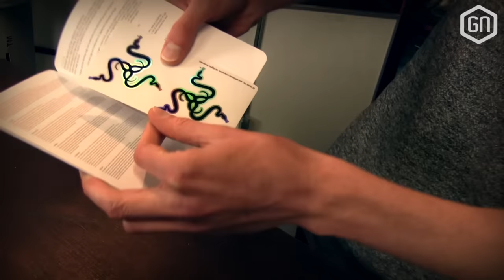Razer Diamondback Chroma | UNBOXING + GIVE-AWAY AANKONDIGING!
De nieuwe producten voor GamersNET Gear druppelen binnen. Zo ook de Razer Diamondback Chroma, waar onze Tom al watertandend mee door onze wandelgangen rent, vol enthousiasme. Een unboxing van deze sexy nieuwe gaming muis konden we niet aan onze bezoekers voorbij laten gaan, al volgt later uiteraard ook een uitgebreide test en zelfs een toffe give-away...